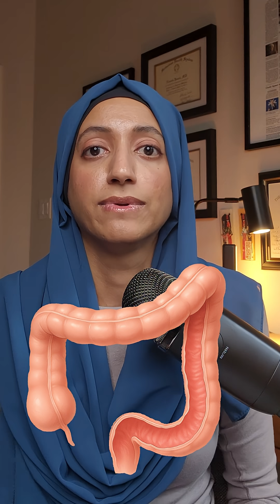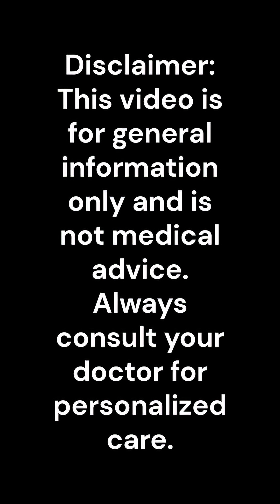Colon Cancer Under 50 - Daily Habits Increasing Your Risk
Are your everyday choices putting you at risk for early-onset colorectal cancer before age 50?
Learn how diet, weight, and lifestyle may silently raise your cancer risk—and what you can do today.